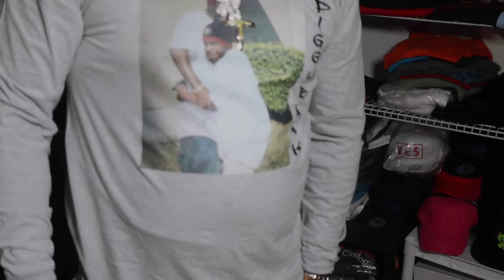BENFRANK - What Happen To Us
Download/Stream Album Against All Odds on all platforms